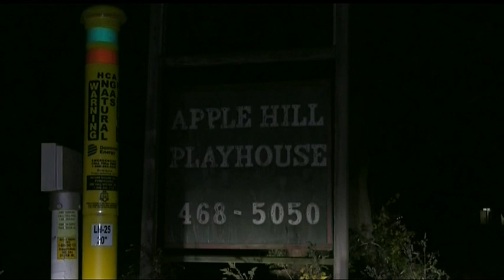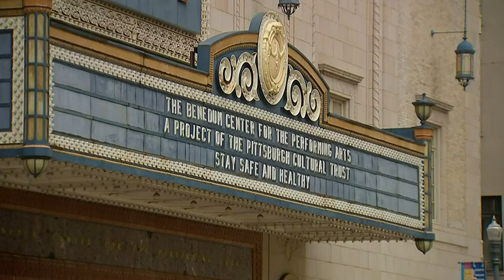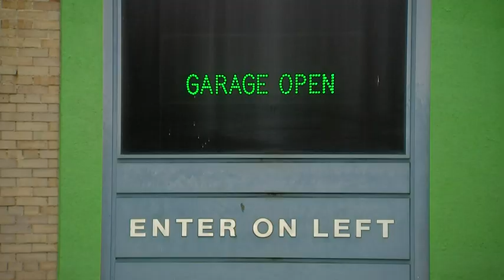Dark days for theaters: COVID-19 financial hit on local theaters goes beyond the stage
The Orchard Performing Arts Company is searching for a new home for their shows in Westmoreland County. We took a look at how the COVID-19 pandemic is affecting the local theater community